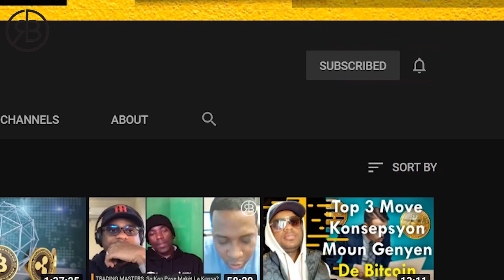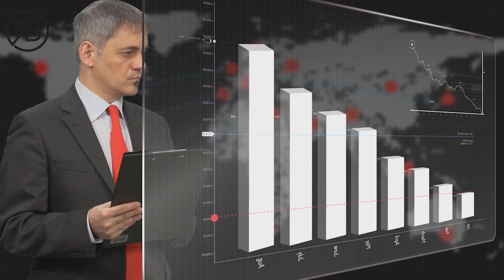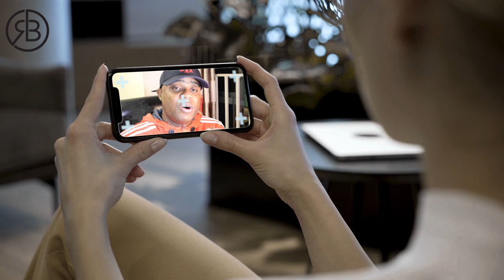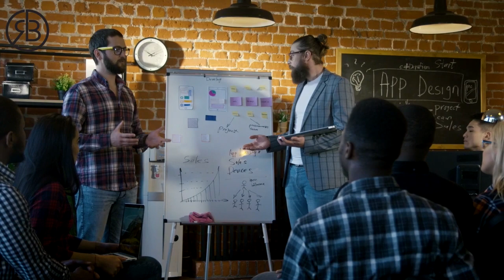Sa Poko Janm Rive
Si'w ta renmen envesti lajan'w nan konpayi ki pral domine makèt la nan ane kap vini yo, eben rejwenn "CLUB VIP INVESTISSEUR" RetBranche-a. Ale sou pou plis detay!

🤩 COURS GRATUITS 😍

2- KI JAN POU LANSE BIZNIS PA'W SOU AMAZON NAN 90 JOU OU MWENS: